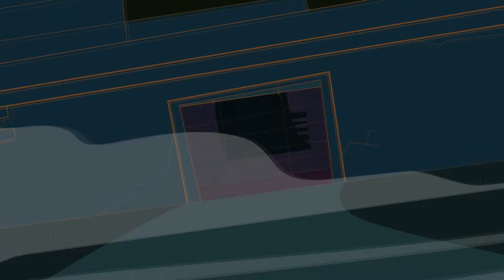ANIMANETOS!!!! A FÁBRICA FANTASMA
Assista ao vídeo original!!

Finalmente temos o segundo episódio! Vem curtir os ANIMANETOS!